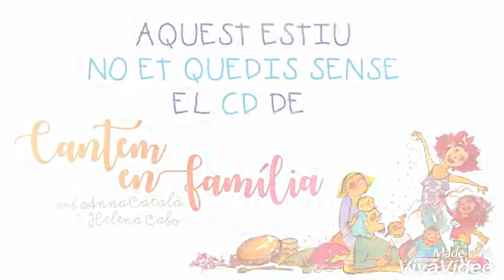CANTEM EN FAMÍLIA: pica pica musical d'algunes cançons del DISC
Seguim amb la campanya de micromecenatge VERKAMI per aconseguir financiar part del cost del DISC de CANTEM EN FAMÍLIA.

MOLTES GRÀCIES ALS ARTISTES QUE HAN APAREGUT EN AQUEST VÍDEO: ELMA, JUA, JOAN i el seu papa, TEO, MAURITO i a l'estel volador.